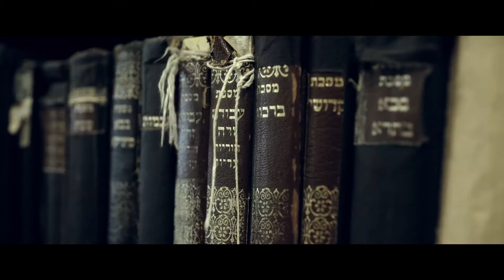ILS SONT PARTOUT - Bande-Annonce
Un film de Yvan Attal
En DVD & VOD le 30 Novembre 2016